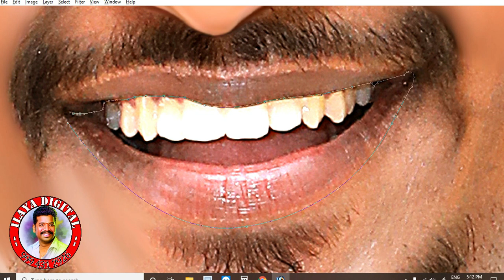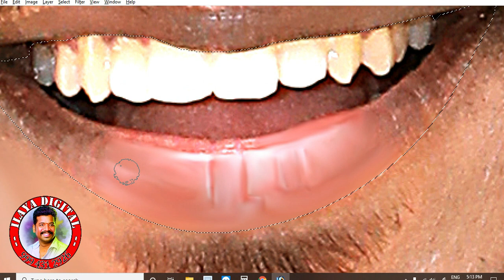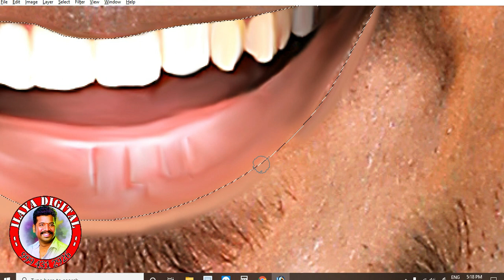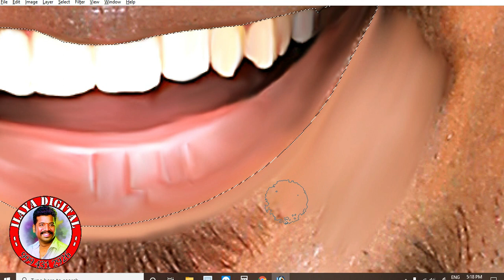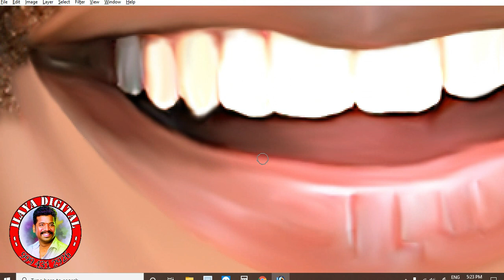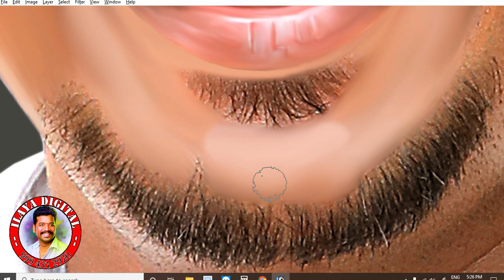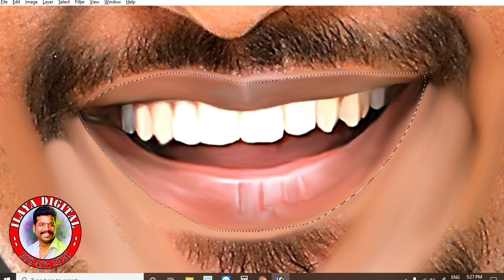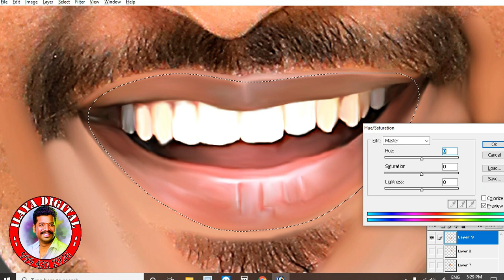Digital painting Lip part ( mouth )